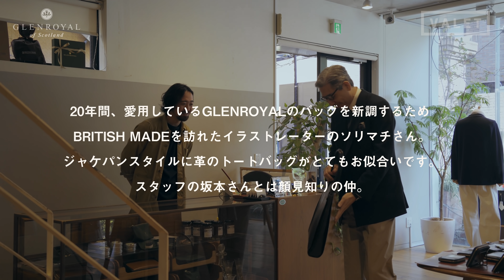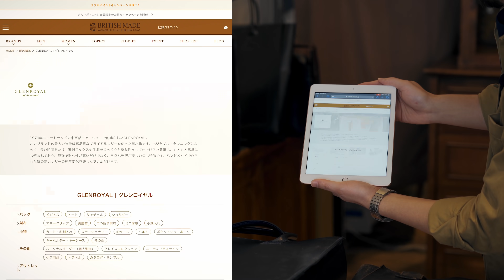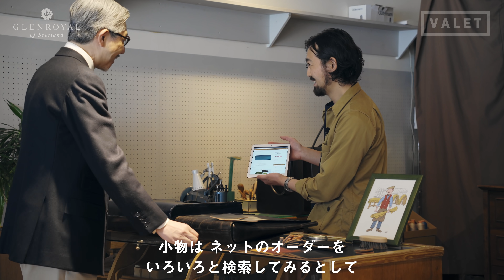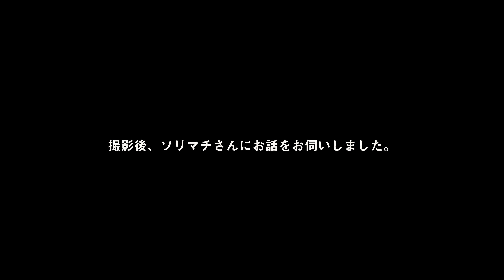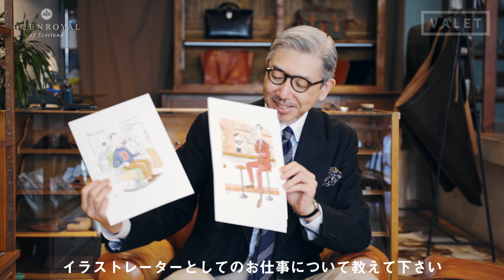【極上の経年変化】20年モノのトートバッグを買い足す動画 - グレンロイヤル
ウェルドレッサーとしても知られるイラストレーター ソリマチアキラさん(55)が、トートバッグを探しにやってきた。革のバッグと一口に言ってもサイズやカラー、そして革の魅力は相当奥深いわけで…。カバン選びから、日々のメンテナンス、そしてカバンの愛し方(?)まで、余すところなく収録しました。それでは、VALETのバーチャルショッピング企画、お楽しみ下さい。

【身だしなみと下着】ソリマチアキラさんの休日。イセタンメンズでアンダーウェアを新調

【撮影協力：BRITISH MADE AOYAMA（ブリティッシュメイド 青山本店）】
住所 / 東京都港区南青山５丁目１４−２

パーソナルオーダーのページへのリンク

【動画内で登場したアイテム】
ビッグトートバッグ　¥99,000
サイズ：縦39 x 横43 x マチ11 (cm)
カラー / オックスフォードタン、ニューブラック、ダークブルー、シガー

2ハンドルトートバッグ　¥85,800
サイズ：縦37 x 横35 x マチ8 (cm)
カラー：オックスフォードタン、ニューブラック、ダークブルー、シガー、グレー

【撮影協力：GLENROYAL（グレンロイヤル）】
BRAND：@glenroyal1979

レンズ　 SONY 24-105mmF4 SEL24105G

レンズ　SONY Sonnar T* FE 55mm F1.8 ZA SEL55F18Z

レンズ　 TAMRON 28-75mm F/2.8 DiIII RXD

レンズ　 SONY 35mmF1.8 SEL35F18F

ジンバル　 DJI　RONIN-RS 2 Pro Cpmbo

三脚　VANGUARD ALTA PRO 2 264AP

ワイヤレスマイク　サラモニック(Saramonic) Blink 500

編集ソフト　DaVinci Resolve Studio 17

〈MUSIC〉
1. Best_Friend_Jay_Urban / Soundstripe
2. Chitown_Chill_Ghost_Beatz / Soundstripe
3. Property_Bet_Sam_Barsh / Soundstripe

BGMはsoundstripeで探して、なければArtlistで探しています。

【バーバー｜髪型】名作「セブン」のブラッド・ピットのような万能ショートスタイル - MAETA "BARBER LIFE"

【バーバー | 髪型】 「ショーシャンクの空に」のティム・ロビンスのようなラフなヘアスタイル - MAETA "BARBER LIFE”

【開発STORY】まさにこの香り！蘇った伝説のポマード開発の裏側 3人のプロフェッショナルがつくった集大成 - SPEAKEASY SALOON -

‹陽さん出演動画›
【スニーカー】陽さん、とうとうNew Balanceカスタムに手を出してしまう。 - PLAYGROUND -

パーマを生かしたオールバック & 73サイドパートの2wayスタイル - BARBERS POINT

【バーバー | フェードに飽きた方へ】ダサめボウズ。変化型クロップスタイル  - INN THE PEOPLE -

【メンズ髪型｜パーマ】MINXが作るバーバースタイル 2WAYアレンジ VOL.2- MINX 青山店 -

【メンズ髪型｜ショート】MINXが作るバーバースタイル 2WAYアレンジ メンズショート VOL.1- MINX 青山店 -

トゥモローランド亀田さんが出勤前にバーバーショップで身嗜み。ブリティッシュなダブルスーツとサイドパート。- バーバーヒグチ グルーミング&スパ -

ショートヘアにおすすめの2Wayスタイル。印象が変わる “クロップスタイル”と“アップバング” - AT THE BARBER'S -

‹toff x WESTOVERALLS x VALET›

VOL4. 【ジーンズ迷子】薄色デニムで爽やかに。高身長な柳田さん(28)が穿き比べ

【メンズ髪型】宮永えいと(美容師/Youtuber)が初めてバーバーショップでヘアカット。WOLFMAN BARBER SHOPでコームオーバーとセンターパートに挑戦

アニキ(51歳)のモーニングルーティン / 朝食から身支度をして外出するまで - BARAILLE & GARMENTS

［メンズ 髪型 | バーバースタイル］クセ毛を生かしたサイドパート x フェードスタイル - ARMS HANDS -

[メンズ髪型 ベリーショート] クロップスタイル x お試しアイパーでのヘアセット   - THE BARBA TOKYO B1 -

36歳、バーバー初体験。直毛の友達をバーバーに連れて行ってみました。 - RYUNO'S BARBERS - 神奈川 辻堂 湘南 【4K動画】

［メンズヘアセット:4K動画］O'Douds トリートメント ポマードでのアップバング・センターパート  - UNDER THE SUN - 三軒茶屋 東京 TOKYO JAPAN